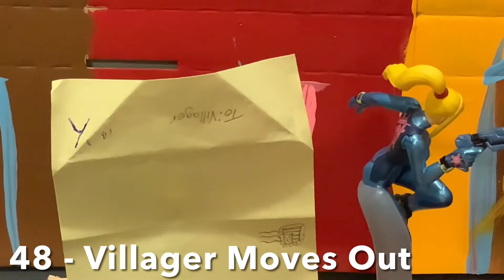Best of mariokartMADMAN: Volume 10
Best of mariokartMADMAN videos 46-50!